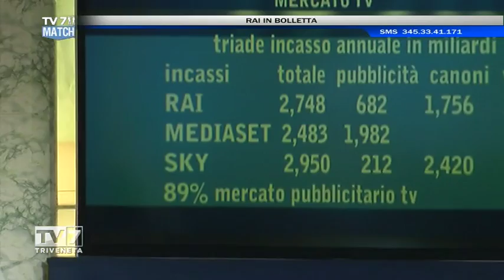Tv7 Match del 29/01/2016 - CANONE_SHENGEN (1 DI 4)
Tv7 Match del 29/01/2016 - CANONE_SHENGEN

Ospiti:
-Prof. ERMANNO CHASEN,Editore GruppoTV7
-SHORSH SURME,Giornalista curdo
-FILIPPO MARIA PONTANI,Doc. Filologia greca Univ. Cà Foscari
-ERMES MARTINI,Coord. Fare!  Verona
-GIORGIO SANTINI,Sen. Partito Democratico